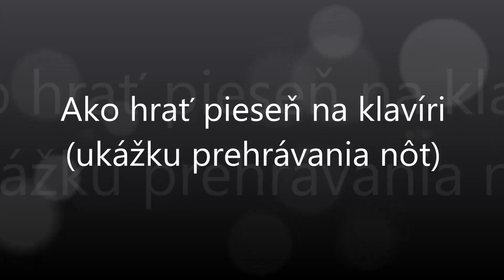Nepůjdem, nepůjdem | Notissimo.sk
Ako hrať Nepůjdem, nepůjdem - ukážka prehrávania nôt na portáli Notissimo.sk.